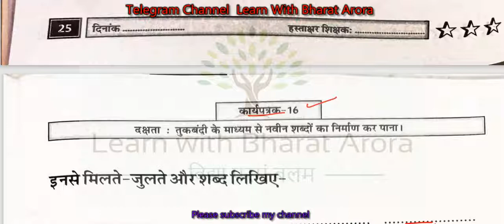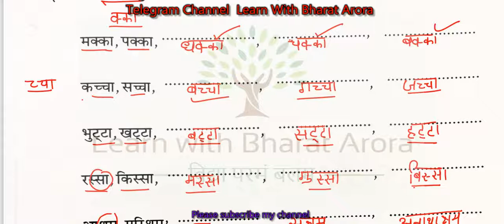Prayas Workbook कार्यपत्रक-16 Hindi Grade-4-5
प्रयास वर्कबुक  Hindi ,
 प्रयास  Hindi  वर्कबुक कक्षा 4-5 ,
Hindi  वर्कबुक कक्षा 4 ,
prayas workbook  Hindi ,
 प्रयास कार्यपुस्तिका  Hindi ,
 कक्षा 4 वर्कबुक  Hindi ,
 प्रयास वर्कबुक  Hindi  कक्षा 4 ,
Prayas workbook  Hindi ,
प्रयास वर्कबुक कक्षा 4 ,
Prayas workbook class 4-5 ,
प्रयास वर्कबुक  Hindi  कक्षा 5 ,
Prayas Workbook  Hindi class 4-5 ,
 प्रयास  Hindi  वर्कबुक ,
Hindi , workbook Baseline ,
 प्रयास वर्कबुक  Hindi  Worksheet-16,
Prayas Workbook,
Prayas Workbook Hindi ,
Lean With Barat Arora,